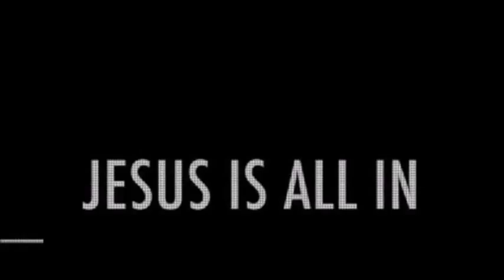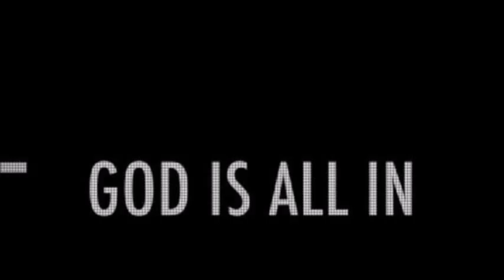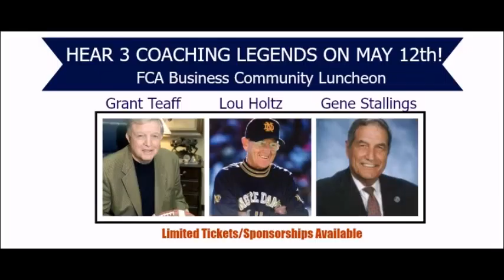DFW FCA's "Faith in Sports" with Gary Steffes & Bob Lilly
DFW Fellowship of Christian Athletes weekly radio show features an interview with hockey star Gary Steffes, a former member of Team USA. Also features on the show is the man known as "Mr. Cowboy" Bob Lilly providing the week's Classic Moment.